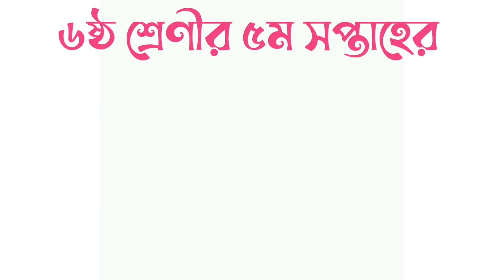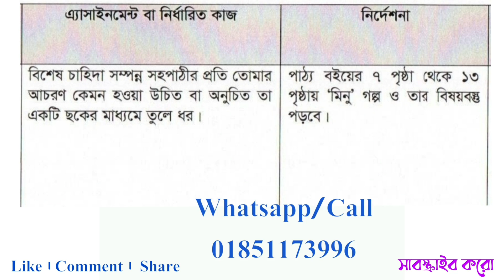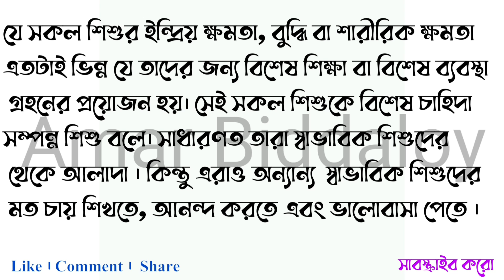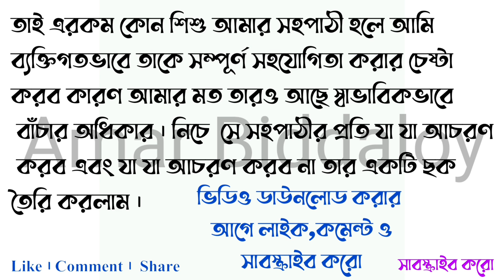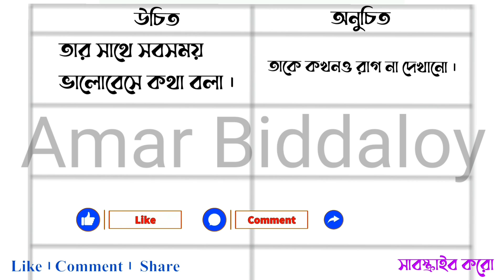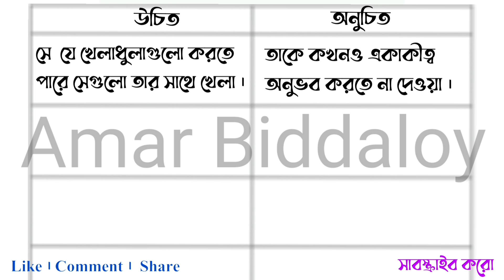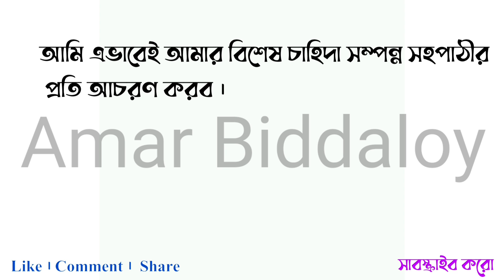Class 6 assignment 2021 5th week | বাংলা | ৬ষ্ঠ শ্রেণির অ্যাসাইনমেন্ট বাংলা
বিশেষ চাহিদাসম্পন্ন সহপাঠীর প্রতি তোমার আচরণ কেমন হওয়া উচিত বা অনুচিত তা একটি ছকের মাধ্যমে তুলে ধরা  হলো | Class 6 assignment 2021 5th week | Class 6 bangla assignment 5th week 2021